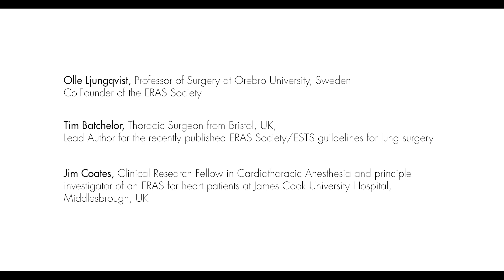ERAS in Cardiothoracic Surgery and Digital Chest Drains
Three pioneers of Enhanced Recovery After Surgery discuss why its principles can and should apply to every patient admitted for surgical treatment.